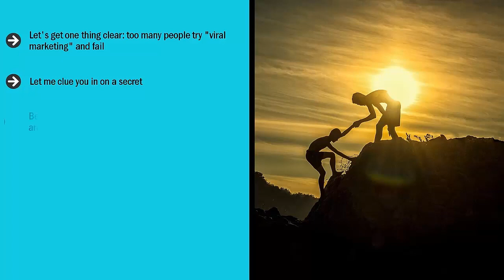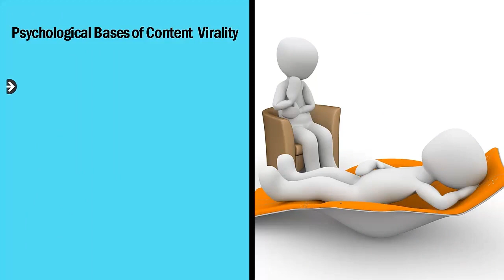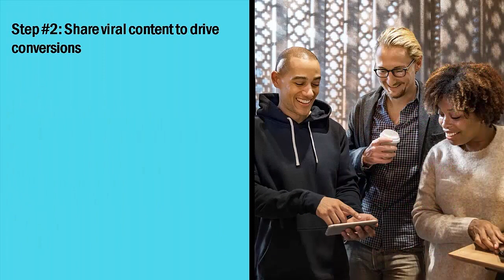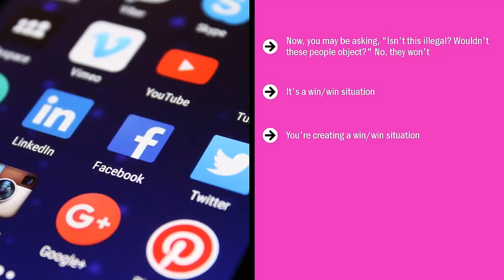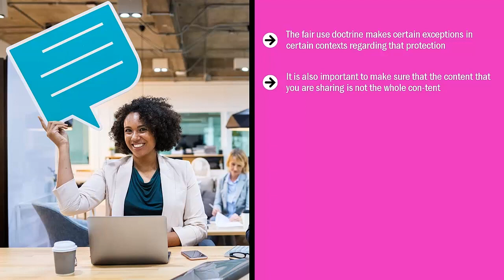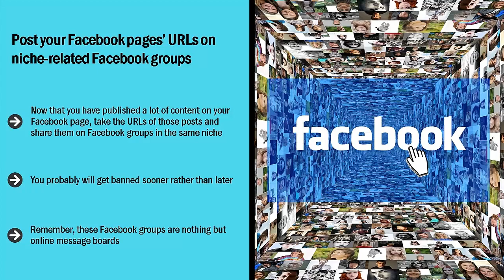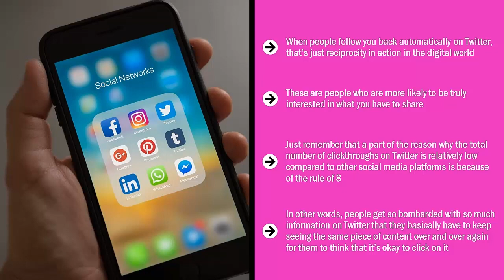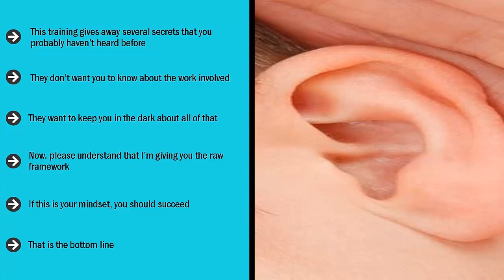BECOME SUCCESSFUL WITH VIRAL MARKETING AND EARN A HIGH INCOME-WATCH THIS AMAZING VIDEO COURSE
This video course is made to make you a successful ENTREPRENEUR through Twitter, Facebook, YouTube, and other social platforms and make MONEY online. Merely watching this video will make it possible. You are definitely going to become a  BILLIONAIRE immediately. Your time will be converted into MONEY. “Online Viral marketing Secrets Video Upgrade” is    100% FREE for you with RESELL rights and a free DOWNLOADING option. Get more traffic and become more popular. Become a Successful entrepreneur and have a LUXURIOUS lifestyle. Your dream of becoming RICH is possible through this video. Don’t waste a single minute, watch it right now!
instagram marketing course
howtgrow in Instagram
free Instagram course
free Instagram marketing course
instagram followers